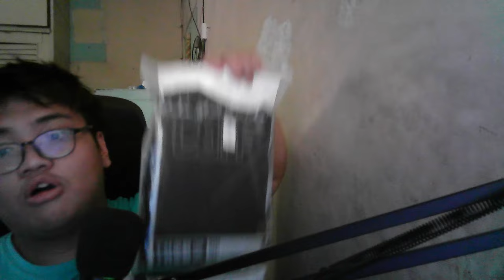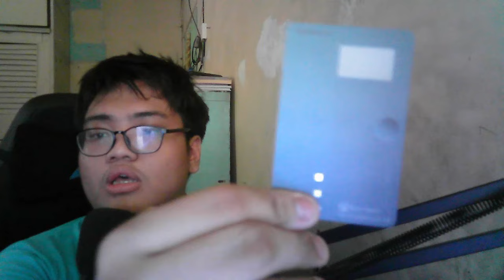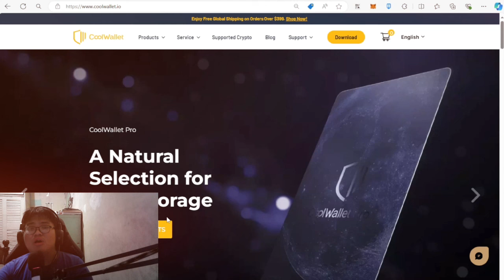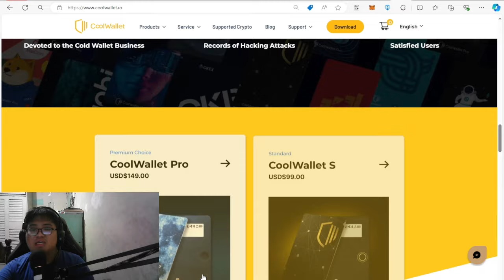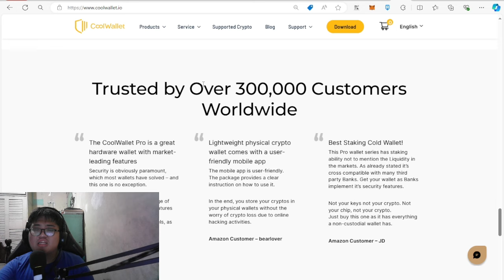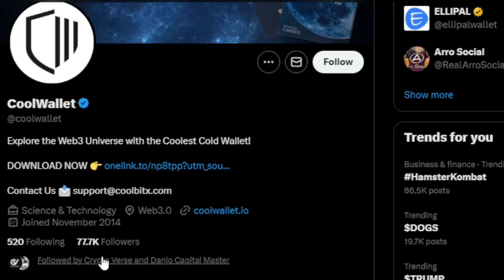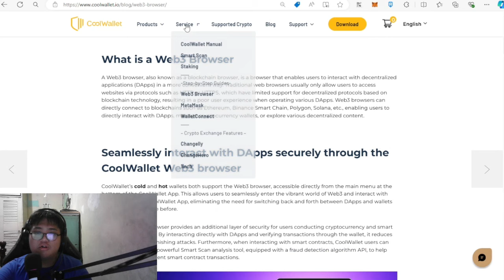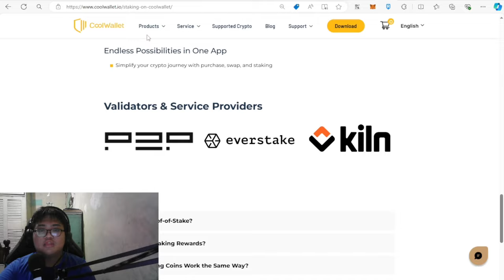Unboxing Coolwallet Pro | A Decentralized Hardware Wallet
Telegram: @Insaneatcrypto or @Insaneoncrypto1, @Insaneoncrypto2